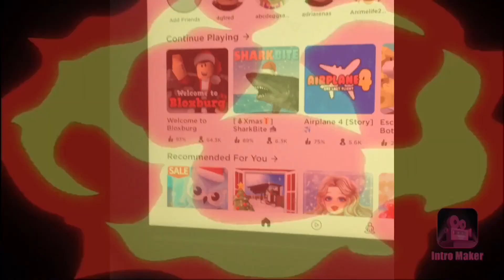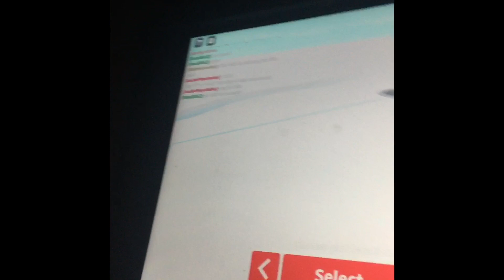Someone has been living under my house on Blocksburg and I found his other a ground thing